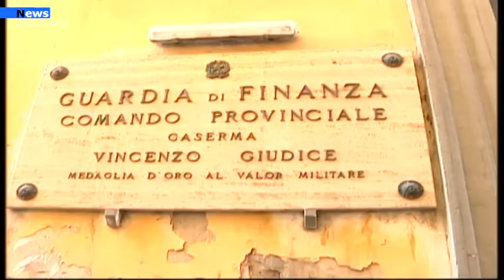Salerno, Allestito il presepe del “finanziere alla caserma di via Duomo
Il comando provinciale della Guardia di Finanza di Salerno celebra la natività con un inedito e spettacolare presepe realizzato nell’atrio della caserma Vincenzo Giudice di Via Duomo, un presepe artigianale realizzato dal finanziere, Appuntato Scelto Qualifica Speciale  Franco Deppassionato e certosino lavoro ha realizzato il mistero della natività, una delle nostre tradizioni più antiche.